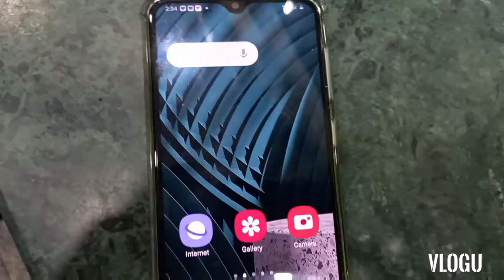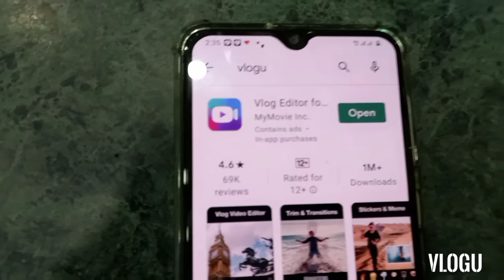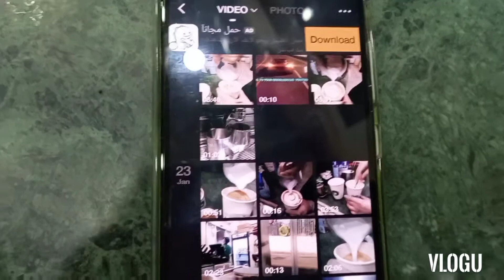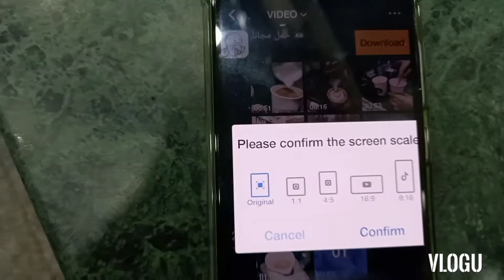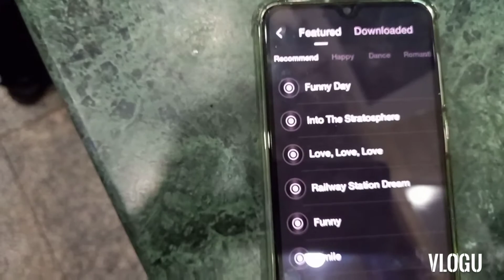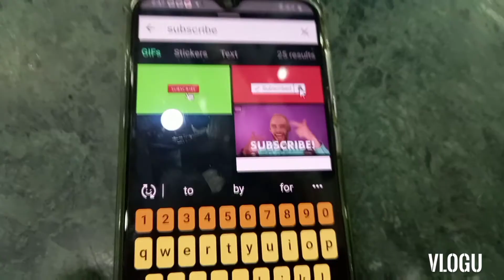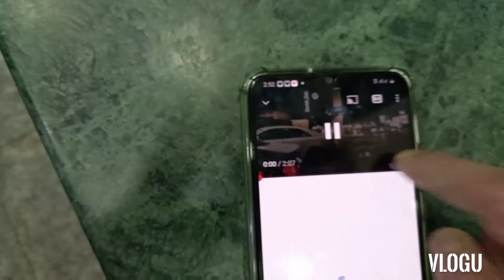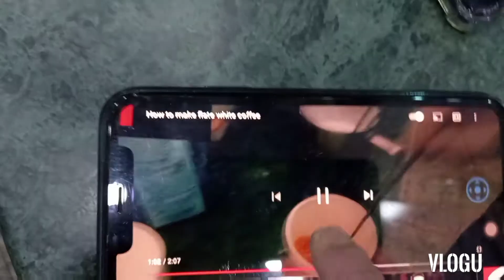free easy video editing App for Beginners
I got this free video editing App from play  so I decided to share with you and help for Beginners

this app really  free  easy and good  for youtube videos

I am Amber Mustafa Khan
from India working in Saudi Arabia

I love to make videos

before  I upload videos without editing  that's why when you watch my previous videos those are dull and sounding not good

this application name VLOGU
you may download in any smartphone  format  I don't have laptop or computer  that's why I am shooting and editing videos in my phone

Facebook Amber M Khan

this video shoot with Samsung galaxy A12
editing App